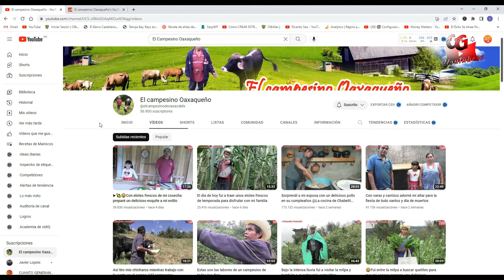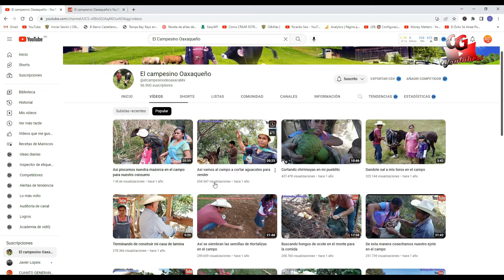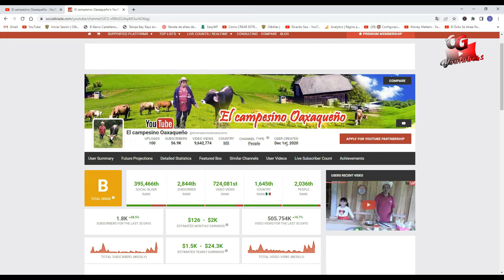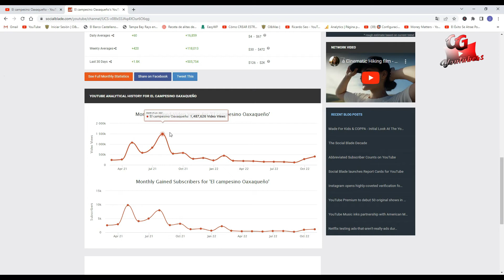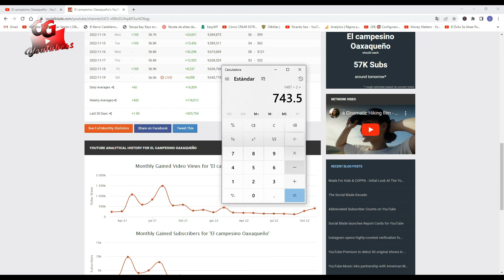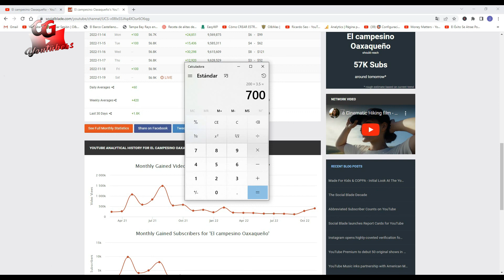💲 EL CAMPESINO OAXAQUEÑO CUANTO GANA EN YOUTUBE | 📺GANANCIAS | CUANTO GENERAN LOS YOUTUBERS 💲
EL CAMPESINO OAXAQUEÑO EN CUANTO GENERAN LOS YOUTUBERS